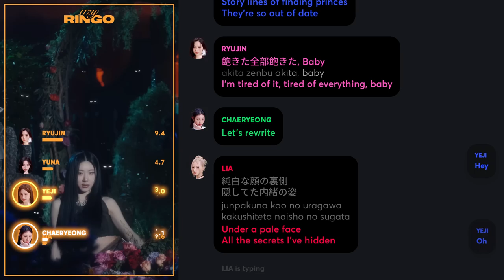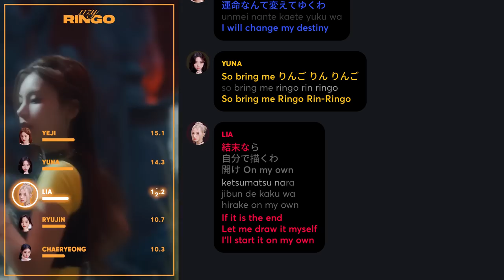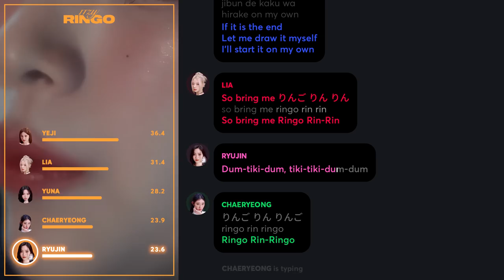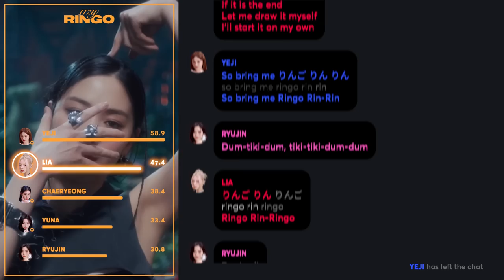ITZY - RINGO (Line Distribution + Lyrics Karaoke) PATREON REQUESTED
Requested by Patreon Supporter: Blue_Hunter26, Expert

Line Distribution/Karaoke/Color Coded Lyrics Eng/Rom/Han/가사: ITZY - RINGO
Translation: ccsmh@random_k, please don't use this translation for any lyrics/line distribution videos or lyrics websites, but you can use it for other purposes with proper credits.